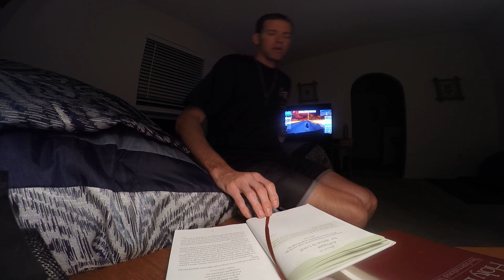365 DAY DEVOTIONAL- A PRAYER...FOR JESUS IS LORD and YOUR ATTITUDE ABOUT YOU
PSALM 139
MAX LUCADO